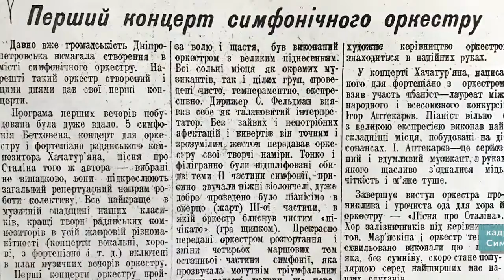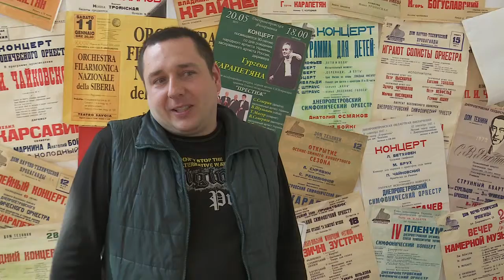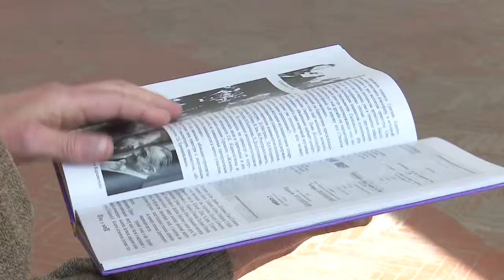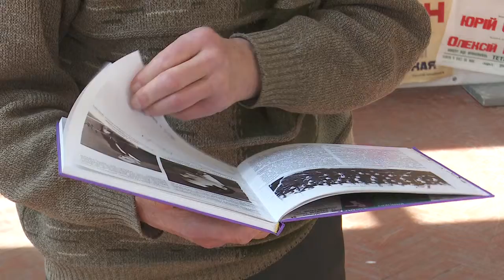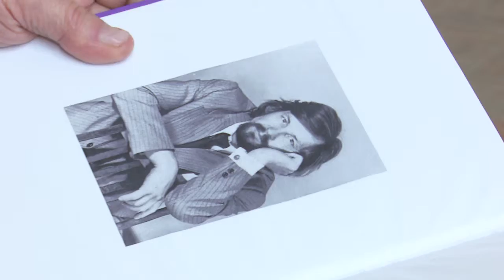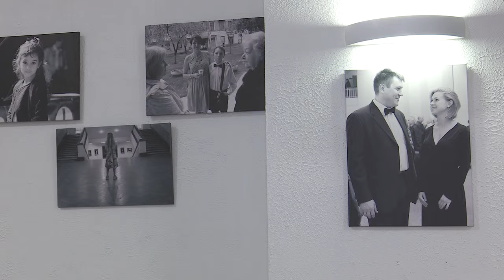Культурна тема дня 04.05.2019. 80-річчя симфонічного оркестру Дніпропетровської філармонії